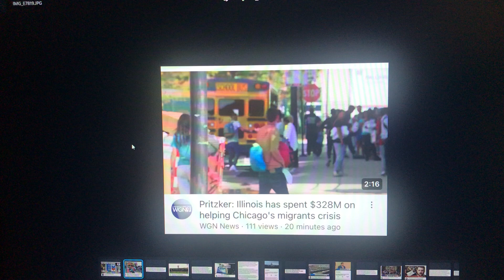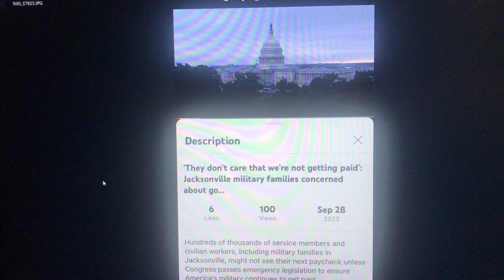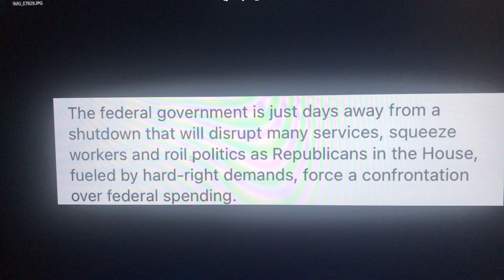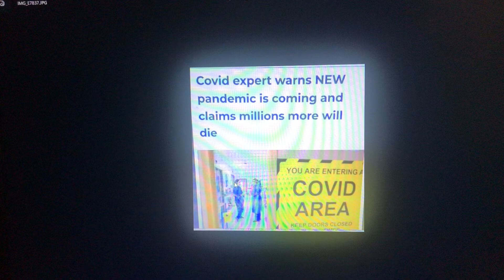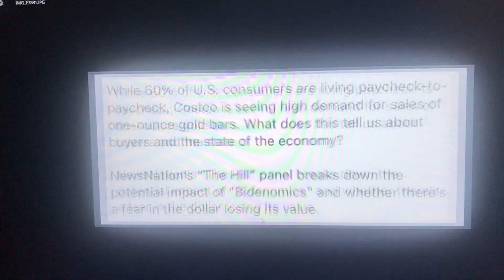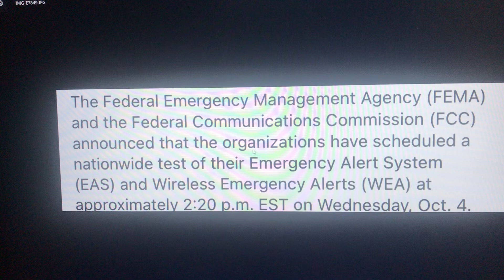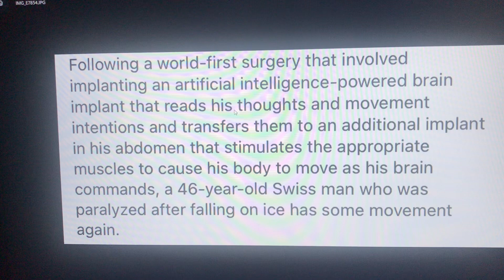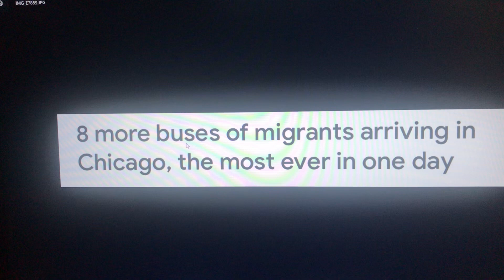Why are they aiming at black people if a government shutdown happens 🤔wake ya azzz up